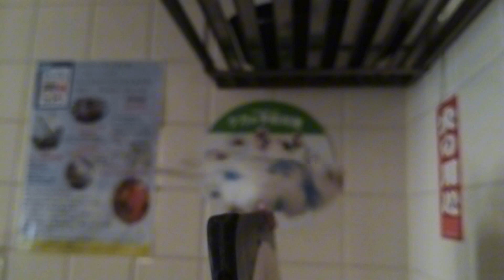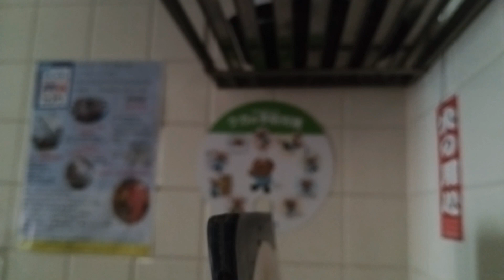小さな救命士ぴっちゃんです🚑要救助者役も俳優並みのぴっちゃんです🐦セキセイインコ